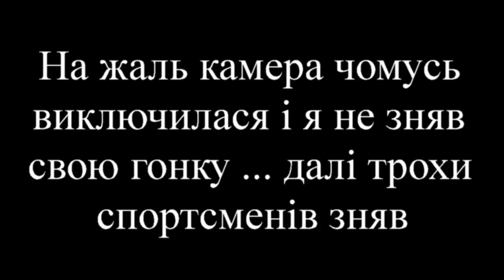Велокрос у Боздошському парку 09.03.2013 частина 2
Відкритий чемпіонат м. Ужгорода з велосипедного туризму на дистанції волокрос у Боздошському парку 9 березня 2013 року організований магазином Татубайк, Закарпатським центром туризму, краєзнавства, екскурсій і спорту учнівської молоді